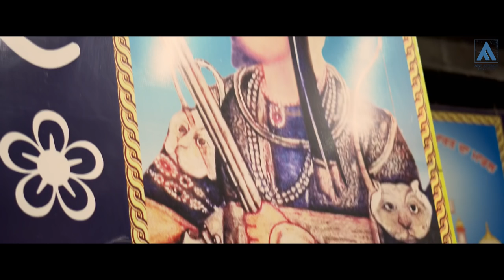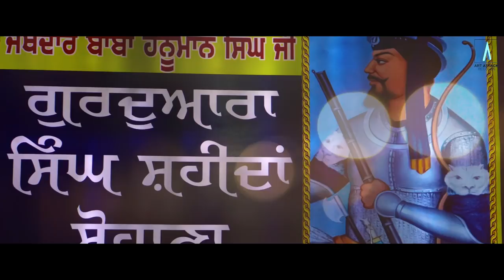DHAN DHAN AMAR SHAHEED JATHEDAR BABA HANUMAN SINGH JI | Monu Gill | NEW SONGS 2021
SINGH SHAHEED
Presented by-   DARVESH
Produced By- Vicky Shammi & Sukhbir Bawa Dhani

Presenting The Official Full Song of "SINGH SHAHEED"  by "MONU GILL" on our Record Label Company "ART ATTACK RECORDS"  with the  Blessings  of  WAHEGURU...!!

🙏🏻🙏🏻🙏🏻SATNAM SHRI WAHEGURU 🙏🏻🙏🏻🙏🏻

SINGH SHAHEED BABA HANUMAN JI DE JANAMDIN DI LAKH LAKH WADAIYAA JI

Song - Singh Shaheed
Singer / Lyrics - Monu Gill
Film by - Gaganpreet Singh
Publicity Design- Parmeet Dhiman
Online Promotion- Sahil Sobti [Hatke Media]

Very Special Thanks- MOM DAD
Special Thanks- Ekam Shahi & Ekas Vaani

Copyright  @ Art Attack Records Private Limited Mohali Punjab

BIG THANKS TO ALL Art ATTACK -
| Art ATTACK TEAM |